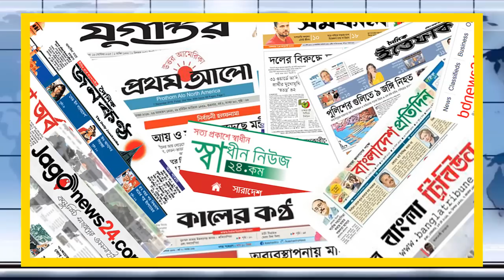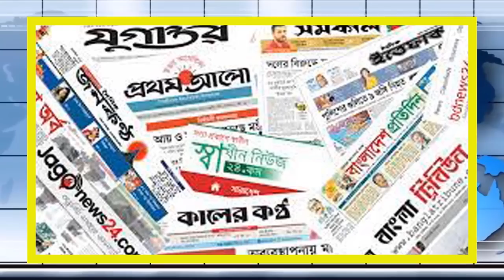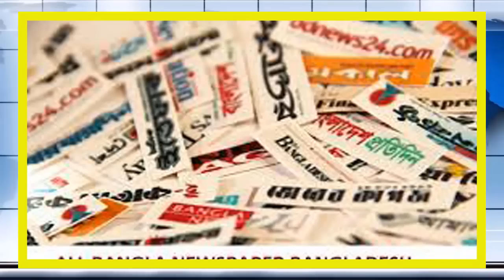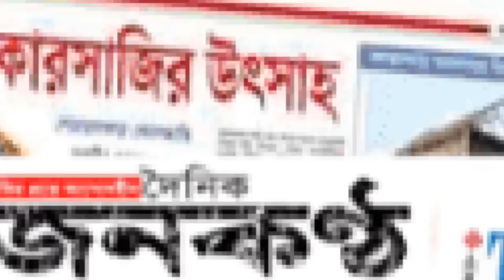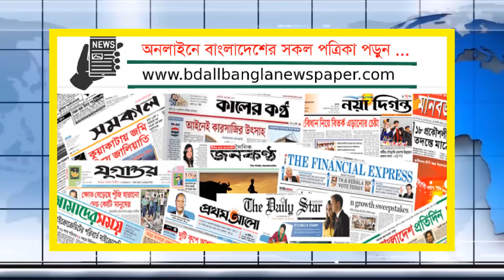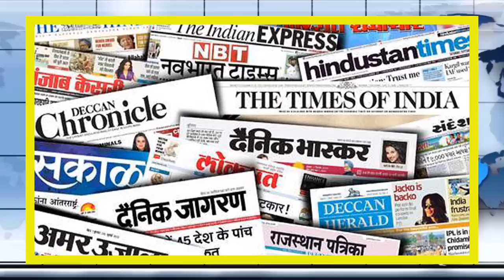Antorjatik khobor 08 July 2021 ।আন্তর্জাতিক সংবাদ। আন্তর্জাতিক খবর।Antorjatik songbad।I_Desk_News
Antorjatik khobor 08 July 2021 ।আন্তর্জাতিক সংবাদ। আন্তর্জাতিক খবর।Antorjatik songbad।
Antorjatik khobor 08 July 2021 ।আন্তর্জাতিক সংবাদ। আন্তর্জাতিক খবর।Antorjatik songbad। IDesk News
আন্তর্জাতিক সংবাদ_08_July_2021
আন্তর্জাতিক খবর_08_July_2021
আজকের_আর্ন্তজাতিক_সংবাদ _08_July_2021